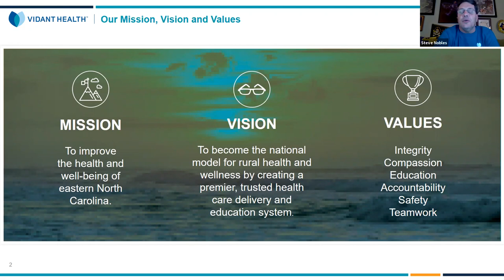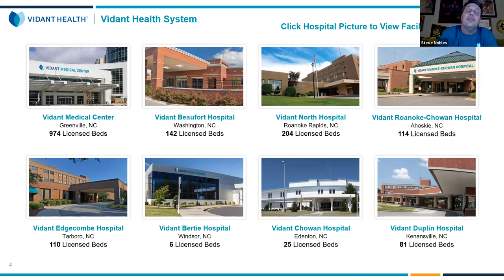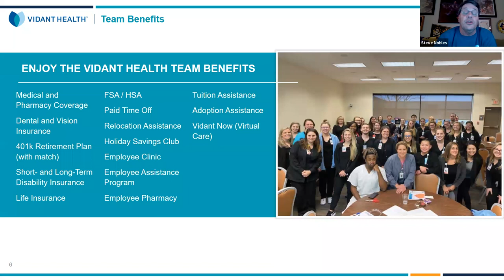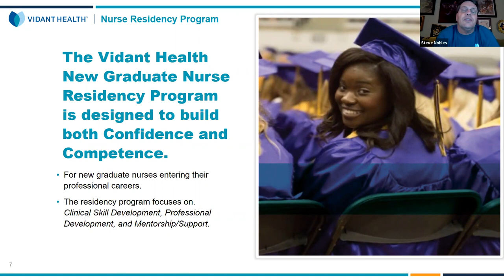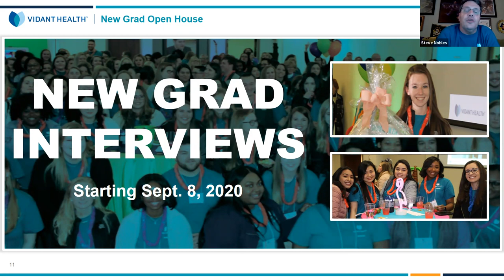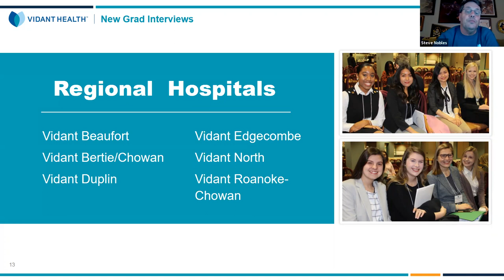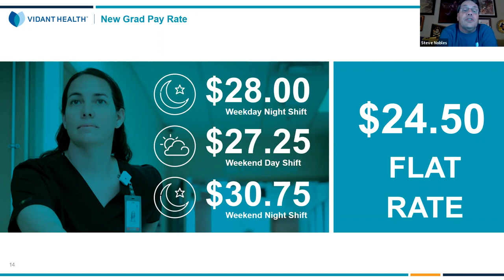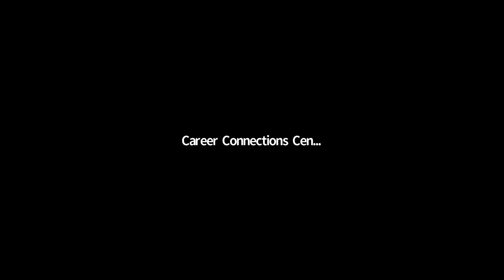Employer Spotlight: Vidant Health